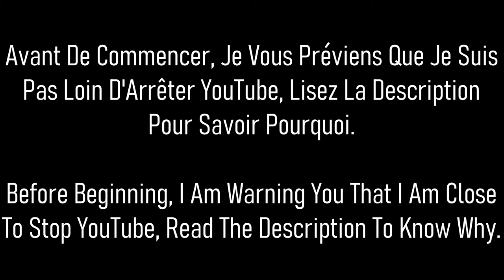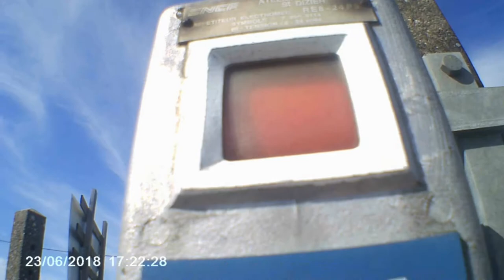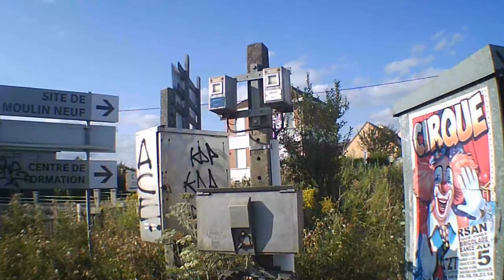Quelques trains au PN 26